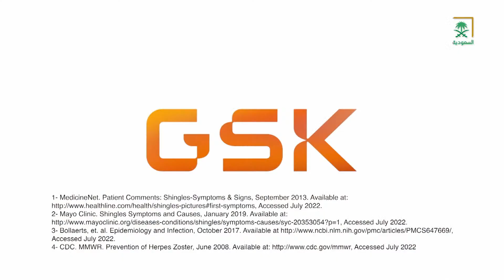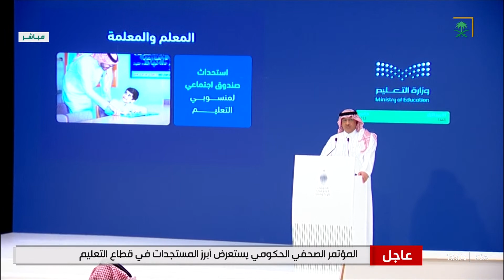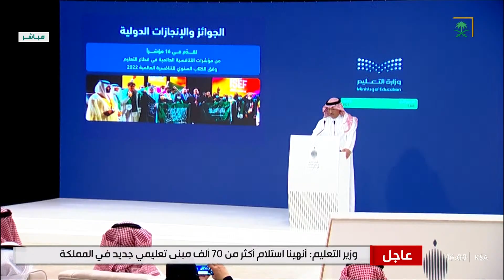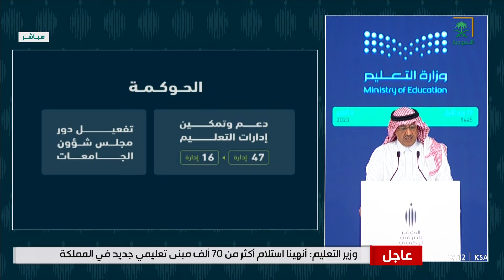نشرة أخبار الظهيرة - الأربعاء 1445/03/19 هـ.